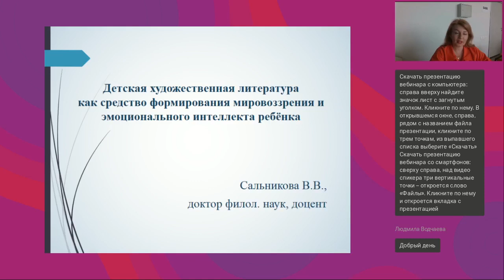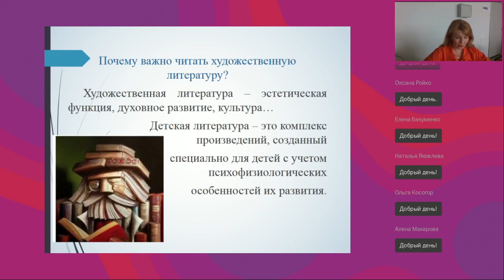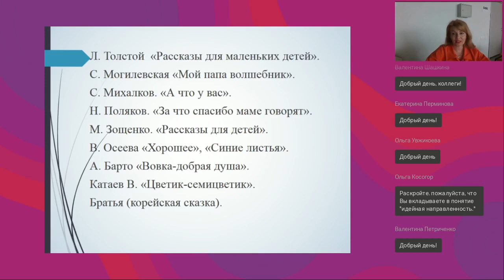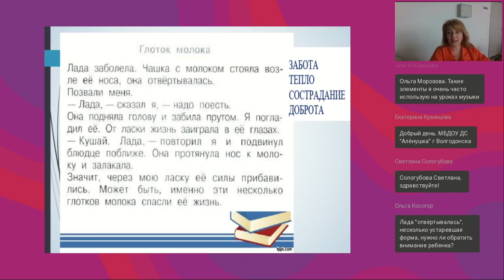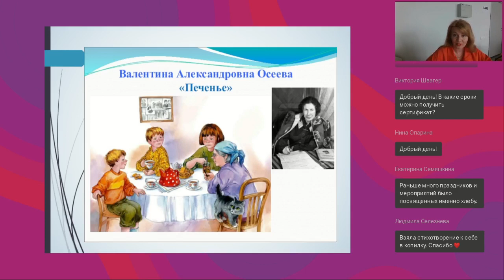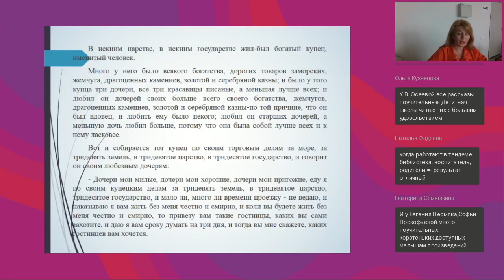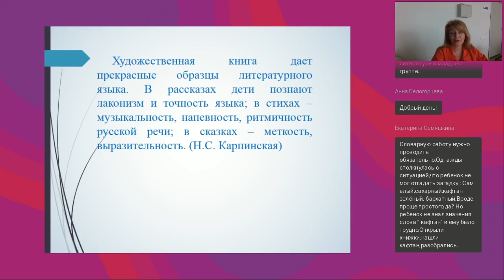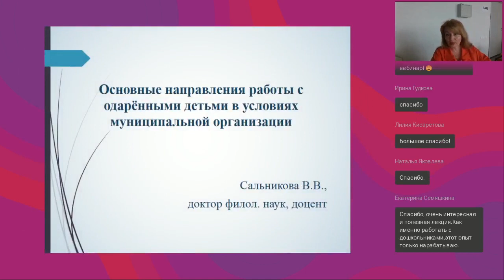Детская художественная литература как средство формирования мировоззрения и эмоционального интеллект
Вебинар
Детская художественная литература как средство формирования мировоззрения и эмоционального интеллекта ребёнка
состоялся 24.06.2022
Ведущая вебинара:

Детская художественная литература – это одно из эффективных средств духовного, эстетического, нравственного воспитания, формирования мировоззрения, развития языковой картины мира и эмоционального интеллекта ребёнка. Благодаря художественной литературе, ребёнок познаёт окружающий мир, знакомится с законами социума, учится сопереживать героям произведения, тем самым происходит обогащение его эмоционального опыта, изменение ценностных ориентиров. Использование образцов художественной литературы эффективно не только для формирования эмоционального интеллекта, но и для развития коммуникативных способностей ребёнка, расширения и обогащения его лексикона. Вебинар посвящён детской художественной литературе как одному из важных средств воспитания ребёнка дошкольного возраста.